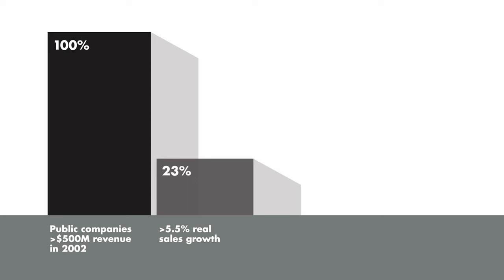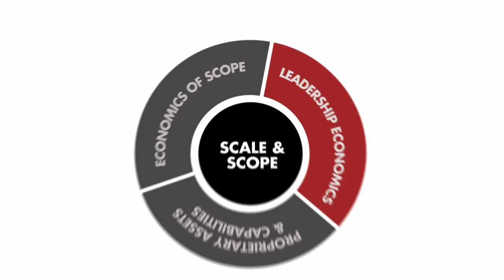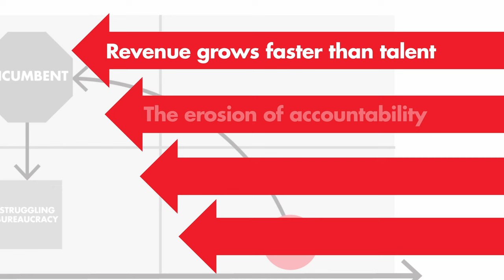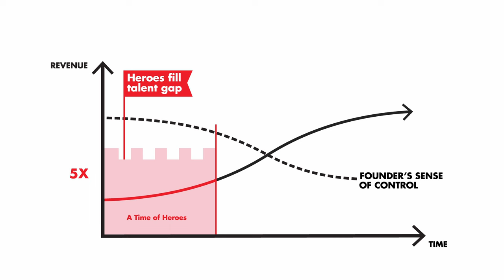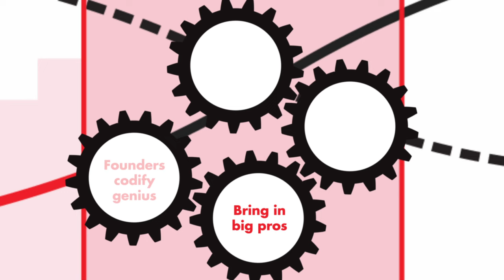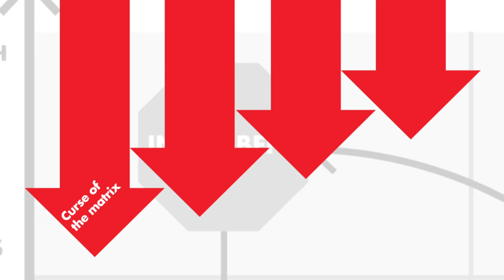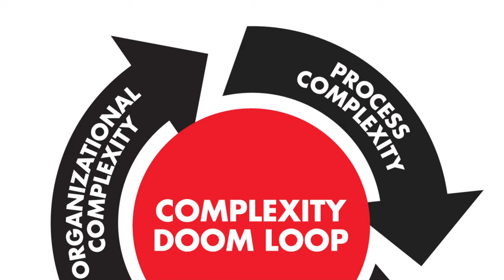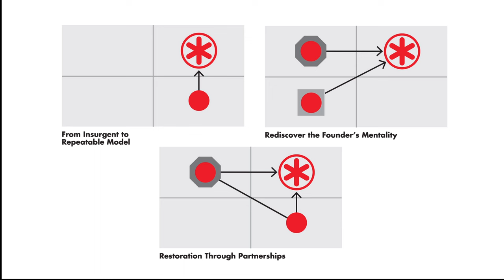Founder's Mentality℠ and the paths to sustainable growth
Most fast-growing companies aspire to global leadership in their industries. They often start as insurgents: fast, agile and adaptable. But to win in the long term they must scale, often losing what we call the Founder's Mentality.